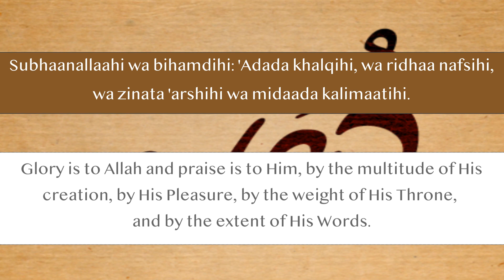Dua 17-21 - Adhkar of the Morning and the Evening